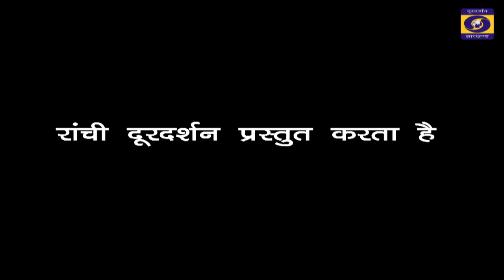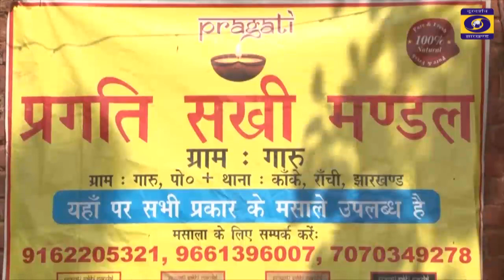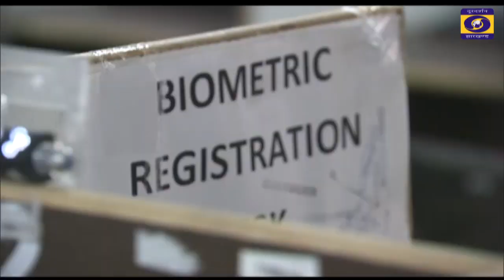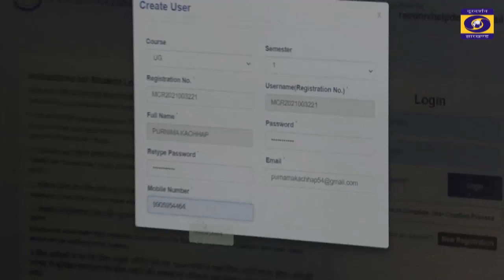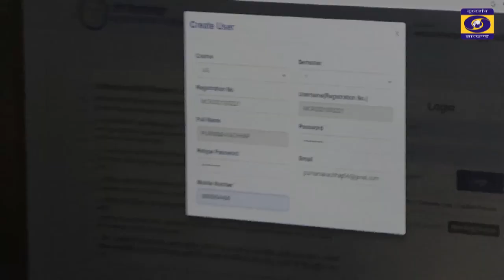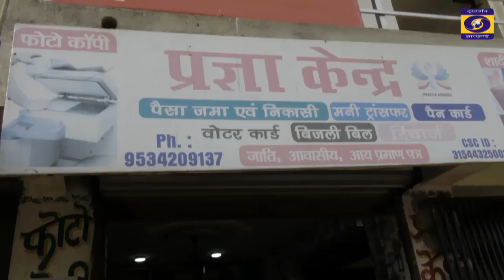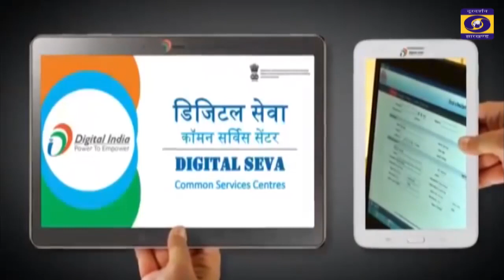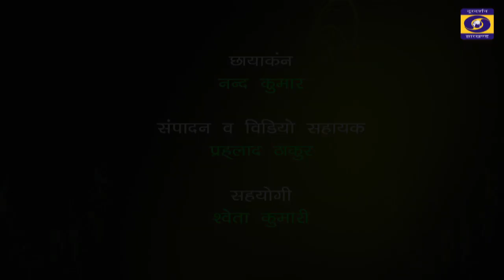महिलाओं को सशक्त करता सखी मंडल | झारखण्ड में डिजिटल क्रांति